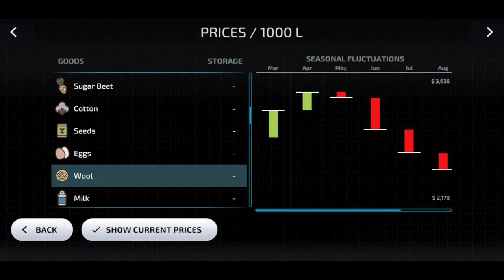Let's Play Amberstone #7- Farming Simulator 23 Mobile Urdu Hindi - Wool and spinnery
Hi guys! Today I am going to feed my sheep and deliver its wool at the spinnery for fabric production in fs23.